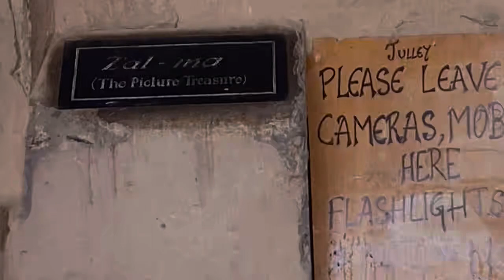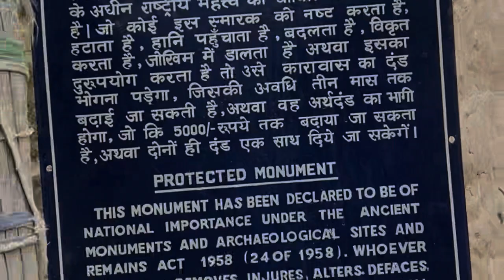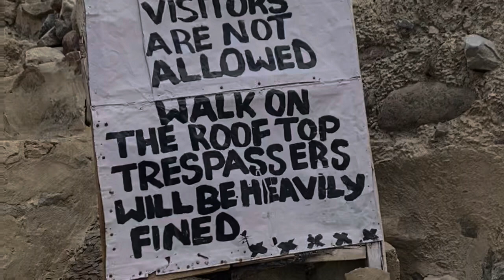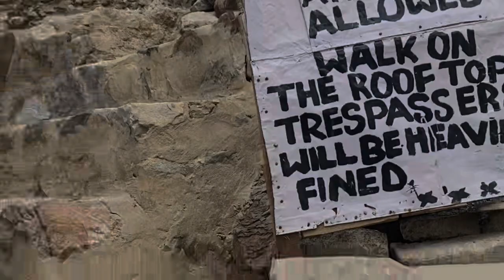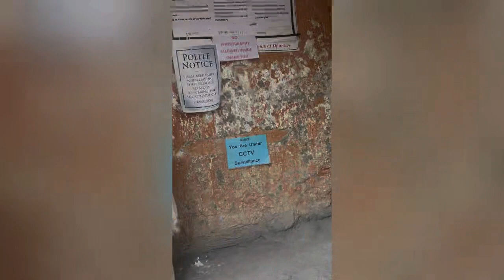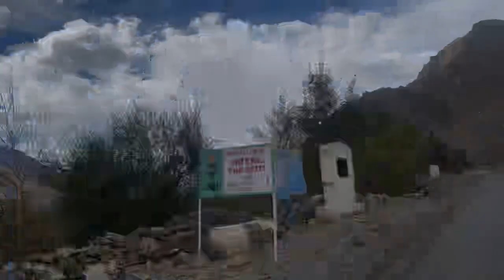Tabo monastery view beautiful place to visit ♥️ tabo to kaja road trip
Tabo to kaja ♥️♥️ prernachauhan tabo monastery most beautiful place in India